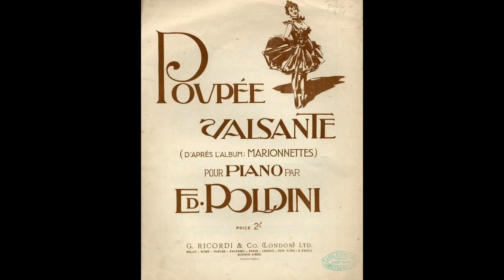POUPÉE VALSANTE by POLDINI/ KREISLER with KAREL BOESCHOTEN violin & JÜRG LUCHSINGER accordion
KAREL BOESCHOTEN violin & JÜRG LUCHSINGER accordion
POUPÉE VALSANTE by EDE POLDINI (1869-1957) arrangement by FRITZ KREISLER                                                                                          Live recording at L'Église de Fertans (France) 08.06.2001
Karel Boeschoten plays here on a violin made for him by Philippe Bodart, Montrond le Chateau in 2000 and with a violin bow made for him by Doriane Bodart, Paris in 2001.

Ede Poldini (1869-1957) was a Hungarian composer of the late romantic/early modern period. Famous in Hungary for writing many operas, he became internationally known when Fritz Kreisler transcribed his piano piece "La poupée valsante" for violin and piano.
Poldini studied with István Tomka in Budapest and with Eusebius Mandyczewski in Vienna.                   In 1908 he settled in Switzerland, writing two of his operas:                                                                         The Vagabond and the Princess (1903) and Wedding in Carnival Time (1924).
His one-act opera "Der Vagabund und die Prinzessin" was given 14 times in Dresden in 1916/17 under Fritz Reiner with a cast including Ludwig Ermold, Minnie Nast, Georg Zottmayr and Richard Tauber.
He died in Vevey, Switzerland in 1957, aged 88.

Ede Poldini (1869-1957) war ein ungarischer Komponist der Spätromantik/frühen Neuzeit. In Ungarn berühmt für seine zahlreichen Opern, wurde er international bekannt, als Fritz Kreisler sein Klavierstück "La poupée valsante" für Violine und Klavier transkribierte.
Poldini studierte bei István Tomka in Budapest und bei Eusebius Mandyczewski in Wien.                            1908 ließ er sich in der Schweiz nieder und schrieb zwei Opern:                                                                          Der Vagabund und die Prinzessin (1903) und Die Hochzeit in der Karnevalszeit (1924).                      Seine einaktige Oper "Der Vagabund und die Prinzessin" wurde 1916/17 in Dresden unter                        Fritz Reiner 14 Mal aufgeführt, in einer Besetzung mit Ludwig Ermold, Minnie Nast, Georg Zottmayr und Richard Tauber.
Er starb 1957 in Vevey, Schweiz, im Alter von 88 Jahren.